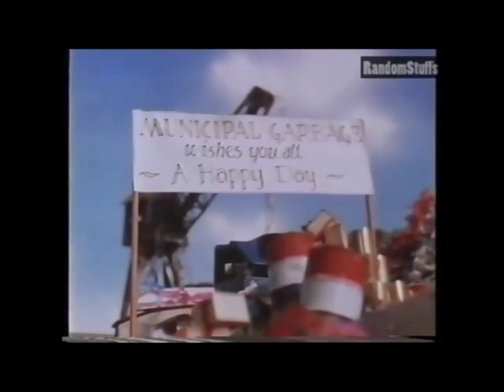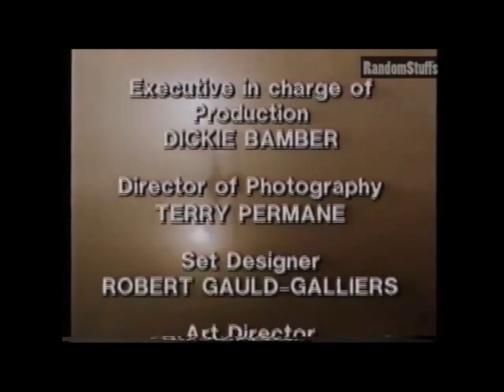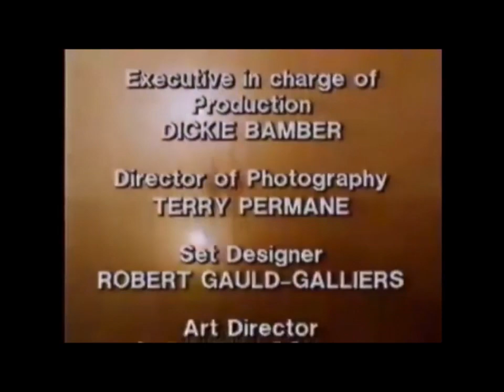TUGS Regatta and Munitions (Gullane Entertainment Re-release 2001) (Fake)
Every bit Of Payment goes towards with new models set accessories and of course more new Videos.

Even a pound would be good.

Select your prices!

£5 - Sir Topham Hatt’s Little Helper.

£10 - Really Useful Engine.

£15 - Best Engine Ever!

£20 - Sodor’s Finest!

Good luck everyone and make sure to donate if you’re up to it  so you can see more new content from me!